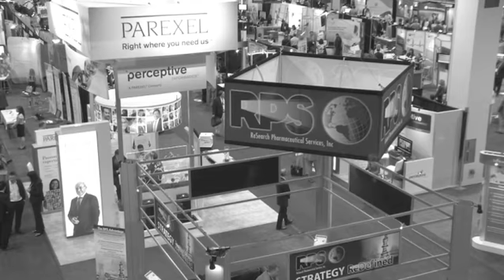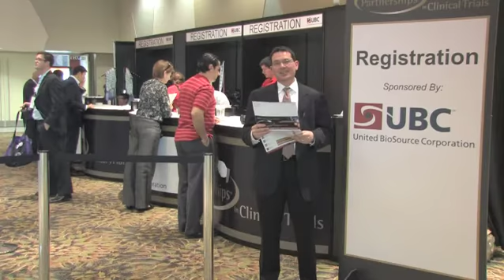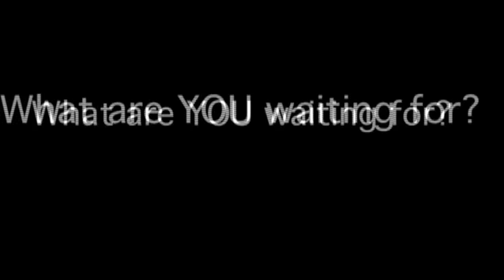Partnerships in Clinical Trials IIRUSA Phoenix Az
I videotaped and directed this video for IIRUSA in Phoenix Az 2009